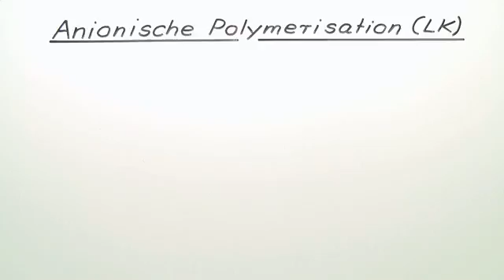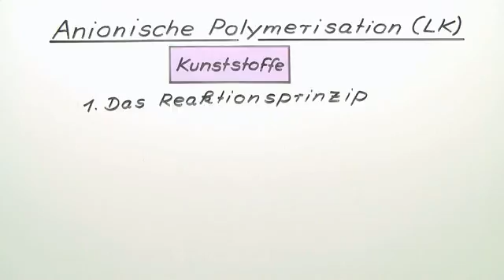ANIONISCHEN POLYMERISATION | REAKTIONSMECHANISMUS | Chemie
Im Video Anionische Polymerisation (LK) geht es um:
* Anionische Polymerisation
* Polymer
* Monomer
* Kunststoffherstellung
* Kunststoffe
* Kettenreaktion
* Ionische Polymerisation
* Chemie
* Organische Verbindungen – Eigenschaften und Reaktionen
* Polymerisationsreaktionen
* Monomer